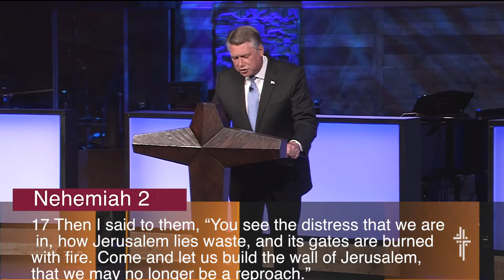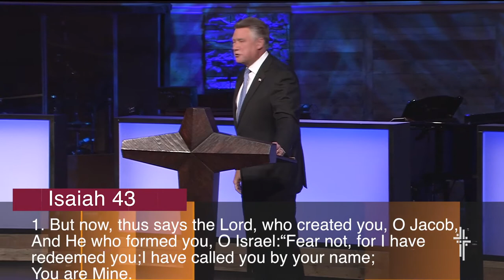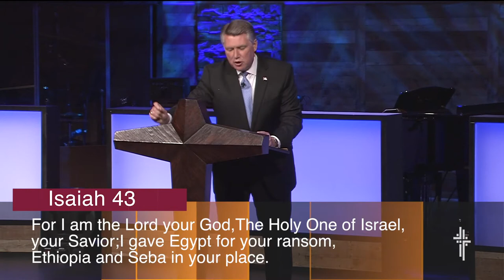FBCIT: Dr. Mark Harris: Understanding the Times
First Baptist Church guest speaker Dr. Mark Harris speaks on Understanding the Times from Nehemiah.